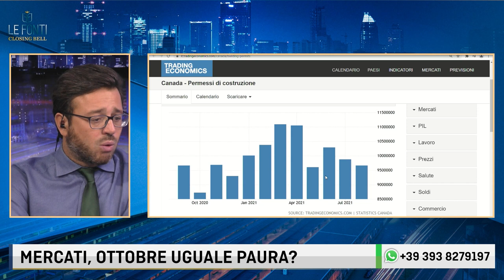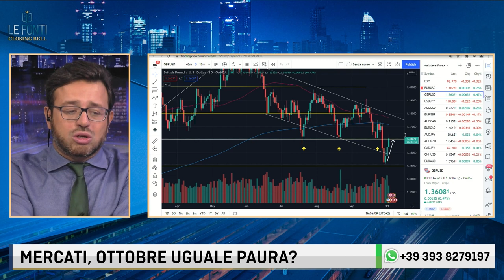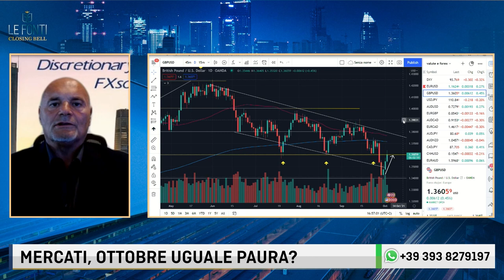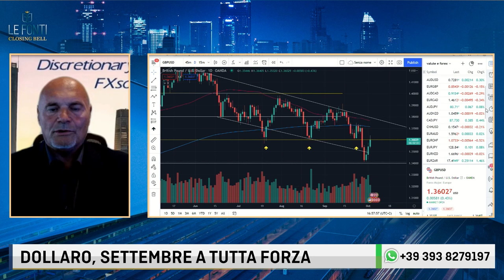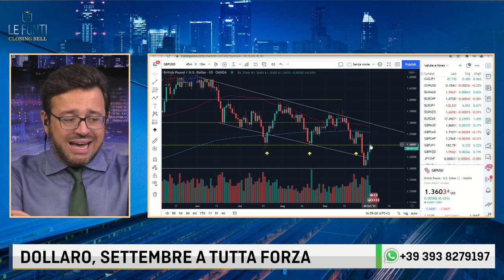RISK OFF SUI MERCATI! SALGONO YEN E FRANCO SVIZZERO. PETROLIO E GAS, NUOVI RECORD. CON S.BERLINZANI